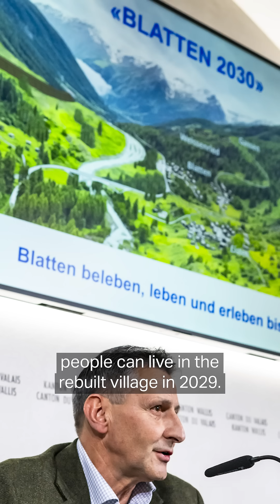Understanding the Blatten mountainslide disaster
The catastrophic collapse of the Birch Glacier that wiped out the Swiss mountain village of Blatten in May has triggered an unprecedented scientific effort to understand how a mountainside could break up so violently – and what might come next.